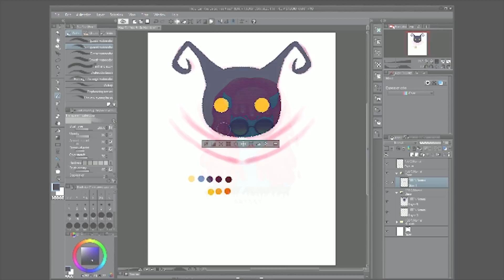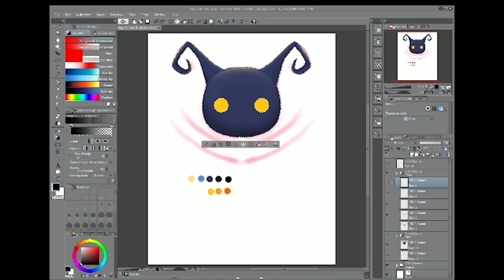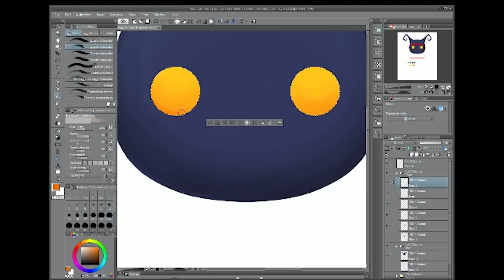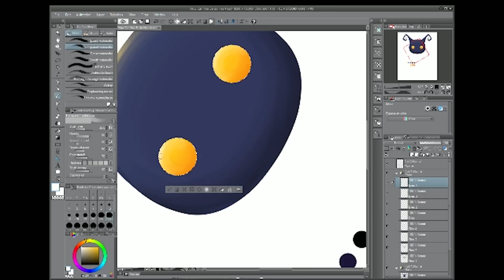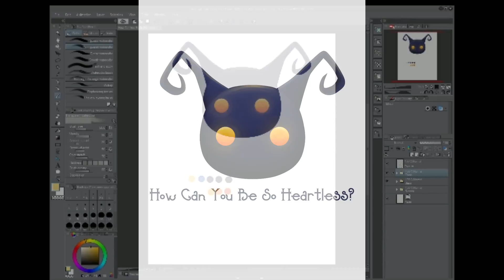Art Quickie - How Can You Can Be So Heartless?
I streamed the colouring process of this piece and thought I would share it here. I do apologies for the crappy quality of the video I haven't worked out how to export the video as I was using Xsplit for the first time.

Anyway I hope you like this lil' guy and if you do you can get him on a few things at Society6

Have suggestions on what you might like to see me draw or maybe an art challenge for me to attempt?

Created using Clip Studio Paint and Wacom Small Intuos.